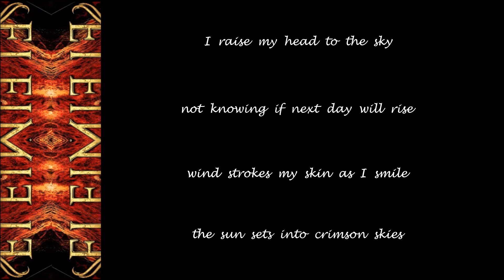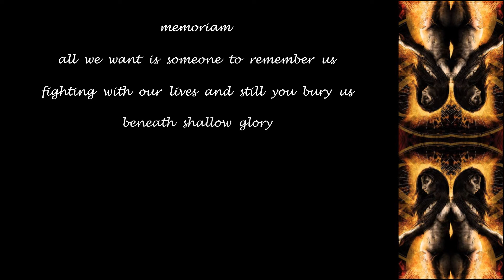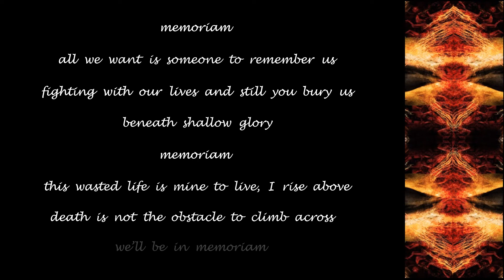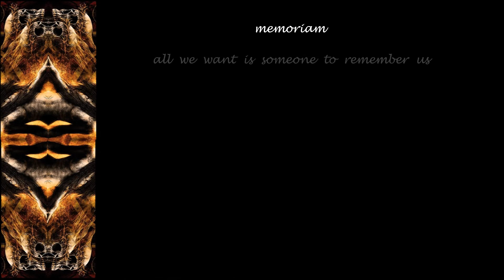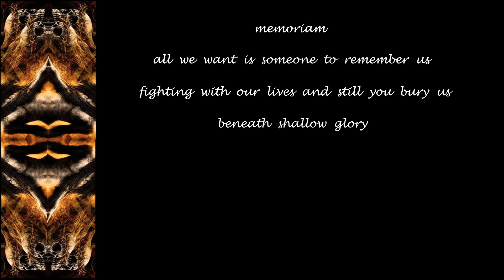Eleine - Memoriam - 2020 - Lyric Video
Made this Lyric Video for ''Memoriam'' from the album ''Dancing In Hell'' (2020)!!

Eleine Official Youtube: @EleineOfficial